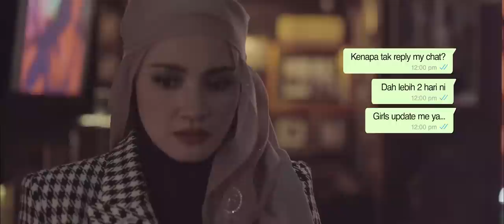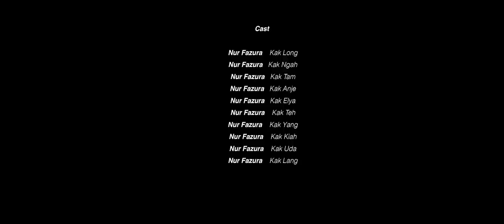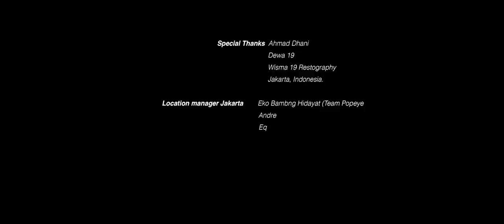Kakak Kita Ke Jakarta by Tudung Fazura (Iklan Raya 2023)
Kakak Kita kali ini membawa Kiki, usahawan berjaya ke Jakarta sebelum melancarkan koleksi terbarunya sempena Hari Raya.

Saksikan filem pendek “Kakak Kita Ke Jakarta” sempena Aidilfitri arahan Bahri Umararif di YouTube myfazura

Director : Bahri Umararif
Script : Farah Bani
Producer : Nur Fazura
Executive Producer : Ahmad Faiz
Line Producer : Fattah Amin

Body Double : Shafiq Musa / Adawiah / Nurhana Halim / Enny Ridwan / Zuria Ashura

Special Appearance : Dewa 19
Bahri Umararif : Head of Scammer
Enny Ridwan : Scammer 1
Nor Athirah Nadzirah : Scammer 2
Badler Bahtiar : Butler

Production Manager : Mohamad Faqrul
Assistant Director : Enny Ridwan
Director of Photograpy : Aween Adly
Editor : Rafiq Ghazali / Afifi Zainan / Haikal Razak
Colorist : Rafiq Ghazali
Camera Assistant : Afifi Zainan /Rahimi Rahman
Focus Puller : Rahimi Rahman
Gaffer : Shahrulnizam
Lighting Man : Irfan Dzahier / Syaifulnizar / Bong Fadzri
Sound Recordist : Haikal Razak
Behind The Scene : Shafiq Musa / Ariza
Art Department : Mohamad Faqrul
Wardrobe : Nor Athirah Nadzirah / Marlya / Adawiyah
Make-Up Artist : Rozlan Nassir
Tudung Stylist : Nurhana Halim
Production Assistant : Farid / Angah / Ariza / Shafiq Musa / Badler Bahtiar

Special Thanks : Ahmad Dhani / Dewa 19 / Wisma 19 Restography, Jakarta, Indonesia

Location Manager Jakarta : Eko Bambng Hidayat (Team Popeye) / Andre / Eq